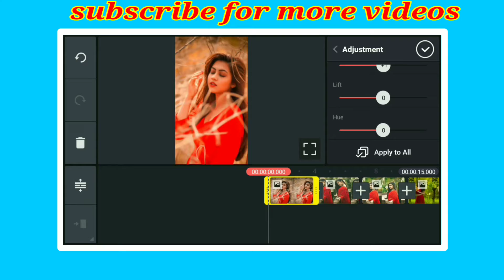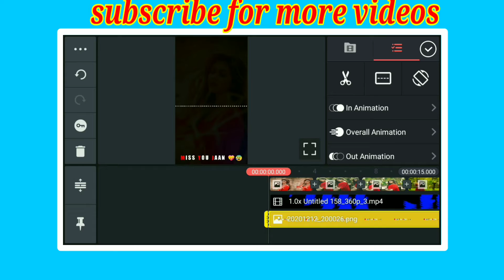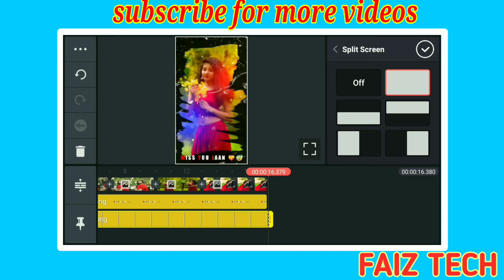New trending status video editing | kinemaster video editing | new kinemaster video editing 2021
Your Quarries :

 1) Trending song beatsync status editing 2) kinemaster video editing
3) girl video editing kinemaster
 4) kinemaster video editing new style 2021 5) new beat sync dj status video editing kinemaster
 6) new trending video editing kinemaster
7) kinemaster new video editing 2021
8) alight motion app shake effect tutorial
9) new whatsapp status video editing in kinemaster
10) whatsapp status video kaise banaye kinemaster se
11) kinemaster se status video kaise banaye
12) kinemaster se best whatsapp status kaise banaye
13) kinemaster se full screen video kaise banaye
 14) how to make whatsapp status video 15) how to make whatsapp status
16) how to make status video
17) how to edit video in kinemaster
18) new kinemaster video editing 2021 hindi vn video editor video editing video editing,
 new trending video editing new kinemaster video editing VN app new video editing 2021 VN new editing Vn video editing video editing new style 2021 VN editing new video editing

(1)Lyrics_Status
(2)faiztech (3)Trending_Beat_Sync_Status (4)New_Transaction_Effects (5)kinemasterediting2021 (6)kinemasterstatustutorials (7)statuskaisebanaye
(8)Call_me_dj
(9)fullscreenstatus (10)newfullscreenwhatsappstatusediting (11)HDstatusediting (12)lyricsstatusediting (13)professionalstatus (14)newtrendingstatusediting (15)4kstatusediting
(16)Shots
(17)Photomovestatusediting (18)kinemasterediting2020 (19)statusediting2020
(20)#2021
(21)HDphotomoviestatus (22)kinemasterstatusvideoediting (23)Instagram_Reels
(24)status